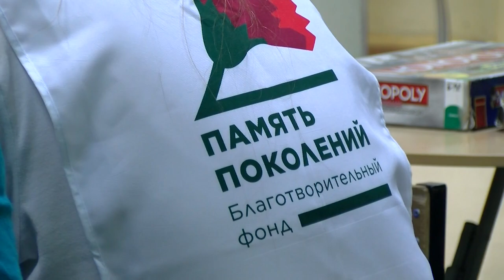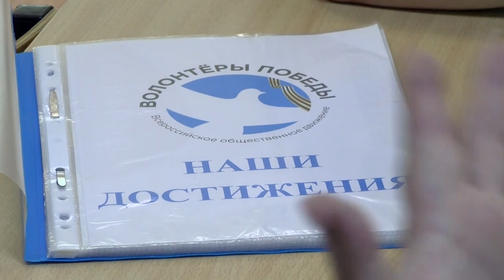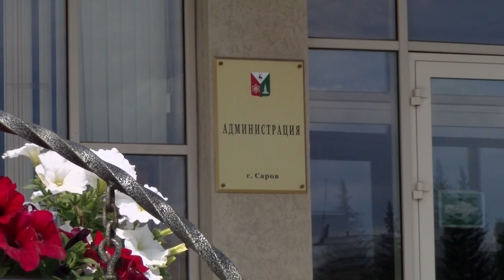В Сарове обновили городскую доску почёта